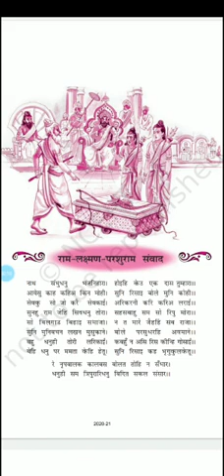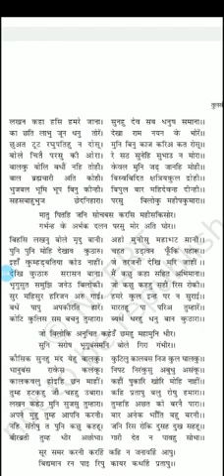कक्षा-10_विषय-हिन्दी_ राम लक्ष्मण परशुराम संवाद भाग -2_प्रीति चन्द्रावती_11.06.21